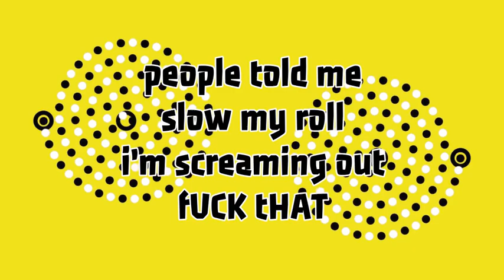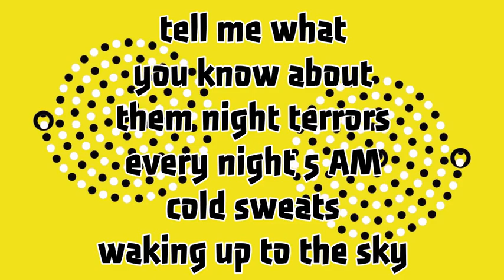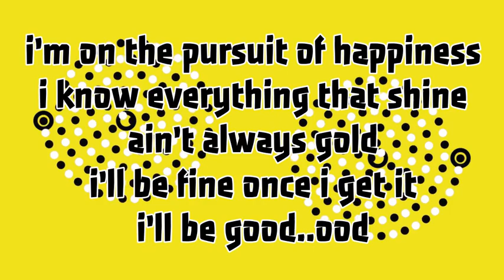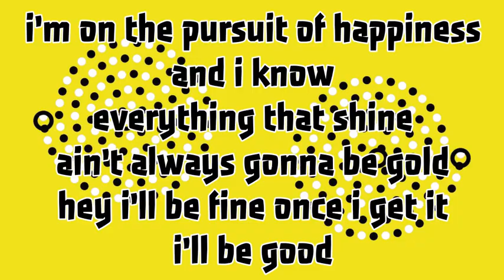Kid Cudi // PURSUIT OF HAPPINESS // LyRiCs + Visualizer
Mmmm, ay-oh
Hey... Ratatat, yeah!
Na-na-na-nah
Na-na-na-nah
Crush a bit, little bit, roll it up, take a hit
Feelin' lit, feelin' right, 2 AM, summer night
I don't care, hand on the wheel
Driving drunk, I'm doing my thing
Rolling in the Midwest side and out
Living my life, getting out dreams
People told me slow my roll, I'm screaming out "Fuck that"
I'ma do just what I want, looking ahead, no turning back
If I fall, if I die, know I lived it to the fullest
If I fall, if I die, know I lived and missed some bullets
I'm on the pursuit of happiness, and I know
Everything that shine ain't always gonna be gold
Hey, I'll be fine once I get it
I'll be good
Tell me what you know about dreamin', dreamin'?
You don't really know about nothin', nothin'
Tell me what you know about them night terrors every night
5 AM, cold sweats, waking up to the sky?
Tell me what you know about dreams, dreams?
Tell me what you know about night terrors? Nothing
You don't really care about the trials of tomorrow
Rather lay awake in the bed full of sorrow
I'll be good
I'm on the pursuit of happiness
I know everything that shine ain't always gold
I'll be fine once I get it
I'll be good
Pursuit of happiness, yeah
I gon' get it, I'll be good
Oh... oh man, oh, ah, ugh
Room's spinnin', room's spinnin'
Pat, Zuli, where...
Oh fuck, oh my God
Why'd I drink so much and smoke so much? Oh, mh
Oh, fuck